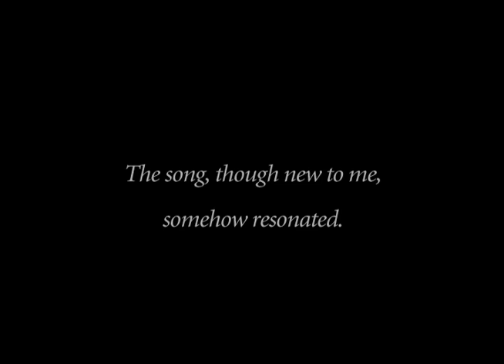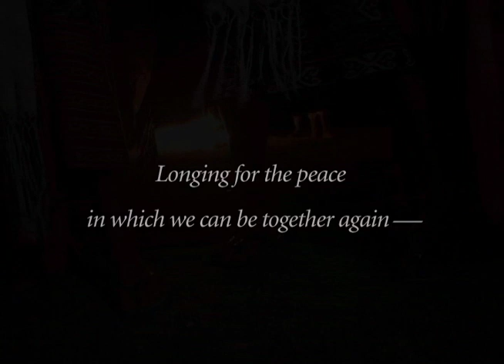Documentary film "CantaTimor" Trailer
---A song that changed my life---

(Synopsis)
 This documentary was filmed in Timor, “the islands of the Gods”,
a land full of sunshine, where songs echo in sacred mountains…
The film came about during a fateful journey to find the meaning of one song.

 Indonesian military aggression ravaged Timor for 24 years.
 The Timorese kept hoping for peace and trying for dialogue with their enemies in spite of huge sacrifices.

 They survived genocide through their faith in a philosophy which gives hope to the world.

 The Japanese director began to shoot this film when she was 23.
 She learned the local language from being with the people.
 Gradually, the true meaning of the song started to reveal itself.

 The way they speak is like spinning poems.
 Their simple but beautiful songs are impressive,
 and lead the entire story.
 The light in their calm eyes will strike you deeply.

 Even though it is a small independent film, audiences
 were so moved by it that it has been screened continually
 for 10 years. (As of 2018, 10 years from the first preview in 2009.)

(STORY)
 In 2003, I heard a man singing a song in East Timor.
 The song never left me and resonated with me even after I returned to Japan. So I decided to go back to Timor to find the man...

 "We make mistakes. The Land knows."
 It was a song sung in secret under the Indonesian military regime.

 I explored deep into the interior of the island and its breathtaking
 nature. What I saw there was the co-existence of people and spirits, and the big beaming smiles of the friendly villagers. But behind the brightness, there lingered the dark heavy shadow of the invasion that had wiped out a third of the population.

 Japan and western countries were interested in the Timor Sea oil
 fields, and the invasion was largely ignored by their media.

“We never let go of hope. Because our land holds the great power of Lulik. Our strength is bestowed by the Land.
 We danced on this ground, received its power,
 and survived as one.”

 “Anger?
 No. Not anymore.
 We’re all the same.
 All brothers and sisters.
 One father, one mother.
 You can’t hate, or injure your brothers.
 War is a mistake... ”

People dance in a circle.
 It’s an ancient sweet scene.
 People’s faces reflect how
 they are loved by the Land...

 Before I became aware of it,
 the journey planted a seed
 in me to contemplate a
 new way to world peace.
 This film is dedicated to
 Helder Alexio Lopez
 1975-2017